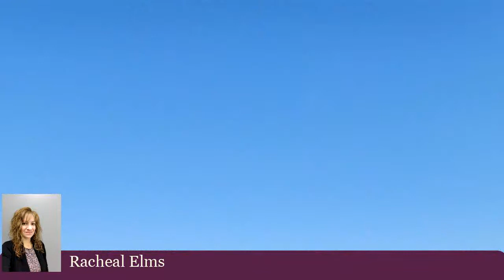Lots And Land for sale - 172 HADLOCK POND RD, Fort Ann, NY 12827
This is a beautiful cleared waterfront lot .72 of an acre ,Directly on Hadllock Pond . 99 feet of direct waterfront !! includes a U - shaped dock ready for your own boat .There is already a drilled well in place about half way down the property ,  APA approvals to build are all taken care, all you have to do is come and build your dream home .Its a great for water skiing ,Fishing,Kayaking or just swimming with the family. There is a wonderful view north up the lake from this lovely lot across the lake from the Hadlock Inn. All summer long you can sit on the docks and listen to music from the INN.With the Sandy soil by the dock you can make your own beach.Newer stone retaining walls look great with the landscaping .

Bedrooms: 0
Bathrooms: 0.00
Square Feet: 0
Price: $249,900